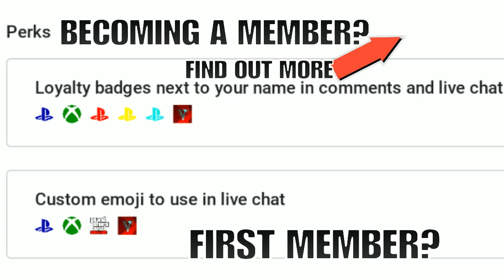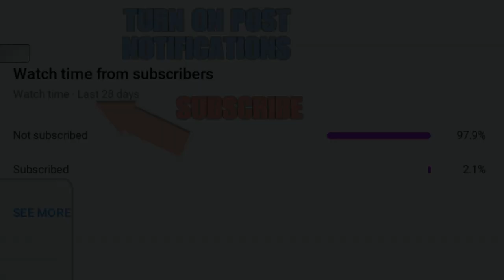HORSE RACING GLITCH GTA 5 (WIN EVERY TIME)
This is a new easy solo car duplication money glitch in gta 5 online on ps4/xbox/pc 2020, HORSE RACING GLITCH GTA 5 (WIN EVERY TIME)